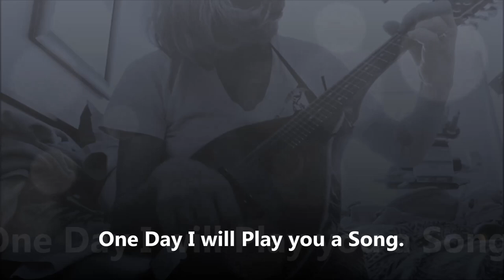My Mandolin and Me. (you can laugh.) DYsfUNcTIONal hUMANoiD.. MMM HMM.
S, mmm, yeah, I wouldn't call this one music--  at least not yet.
But, I did want to show you were I am with the mandolin;  came in Monday, and I am taking at least an hour, every day, to learn and practice and this was shot Friday morning;  between nine and ten'
  mandolin time!
Dysfunctional Humanoid.  I thought you might get it-- and laugh, as have i!